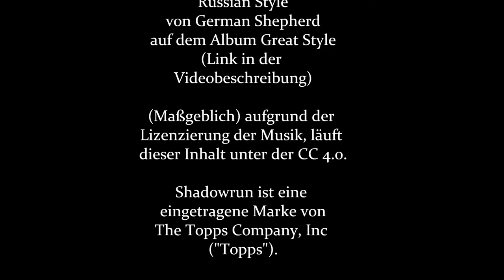09-20 Ein Verräterschwein namens Kaban [Shadowrun 5 Pen & Paper]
Ein Schweinchen namens Kaban wird zu einem dreckigen Verräterschwein. Nicht wirklich die Art sich Freunde zu machen, aber solange es nur Gunni ist...